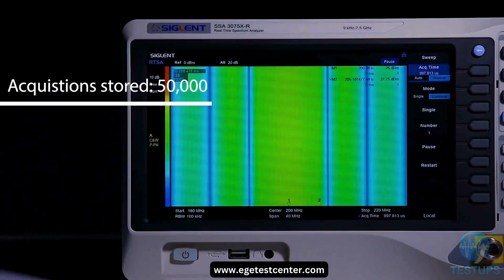Spektrum Analizör SSA 3075X R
EMC testleri için Spektrum Analizör
Frekans aralığı: 9 kHz - 7.5 GHz
VNA özelliği için frekans aralığı: 100kHz-7.5GHz
RBW 1 Hz - 3 MHz